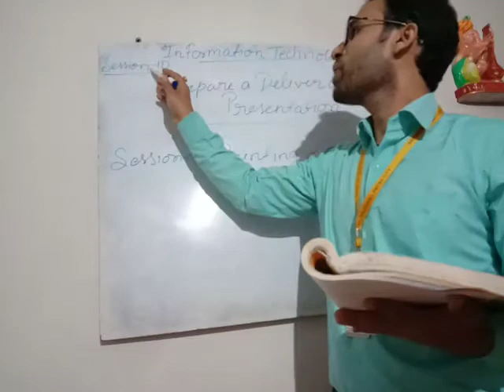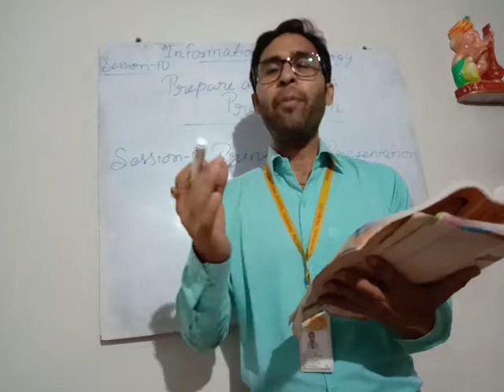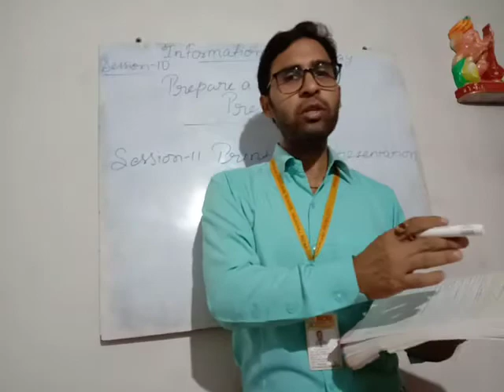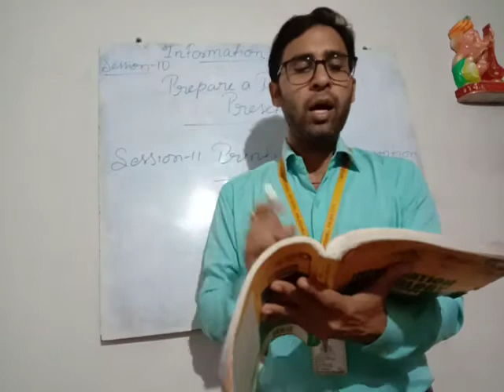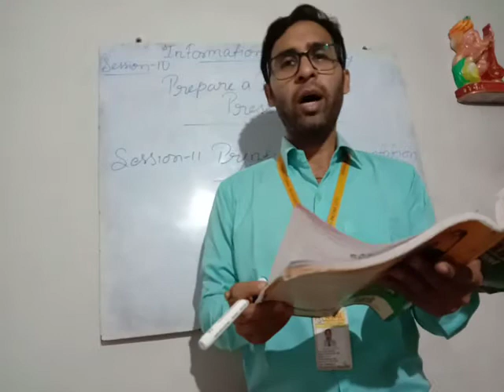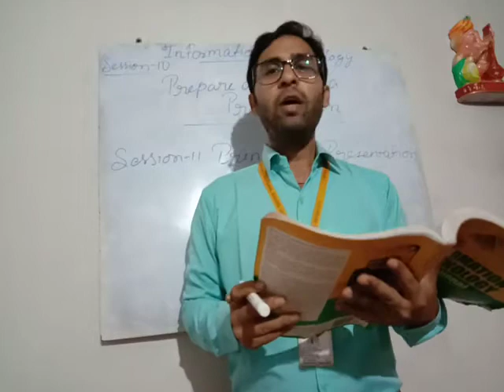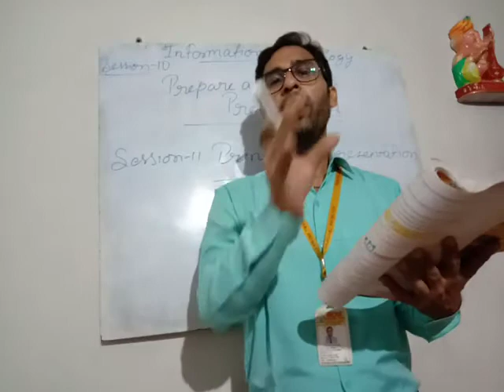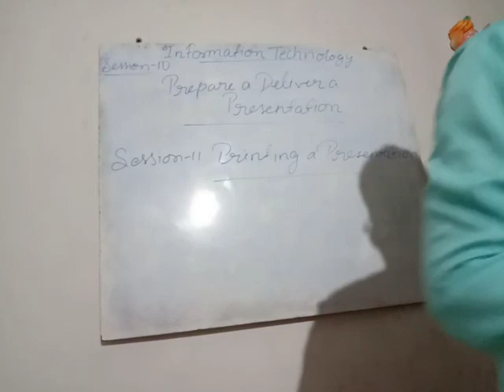For class X subject information technology topic - Digital presentation - 4